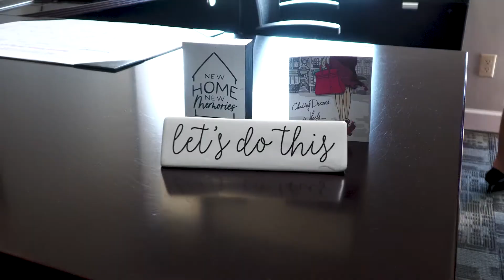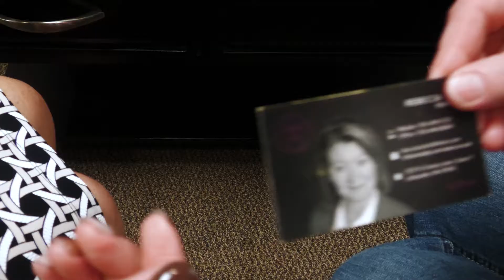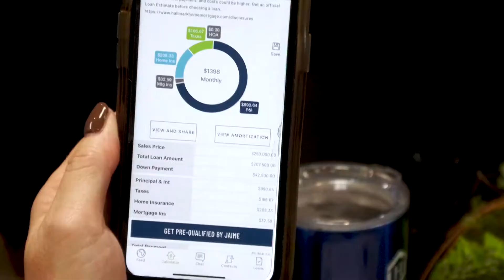LO Spotlight - Jaime Williams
On this week's LO Spotlight, we travel to Lafayette to introduce you to Jaime Williams! Always looking for ways to help her clients and her community, Jaime stays active in several community organizations when she's not helping Lafayette area residents achieve their dreams of homeownership. Take a few minutes to get to know a great LO in the Lafayette, IN area!